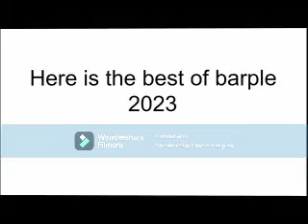best of barple 2023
this shows the best of barple
this was suppose to have dreamscape as the intro song but youtube copy righted it fuck
0:00 intro
0:13 fl studio video
2:12 video about terriorest roblox
4:12 that one good song
6:12 skibidi toilet syndrome